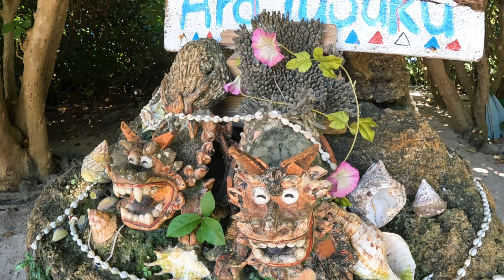ウミガメと泳ぐ！新城海岸シュノーケリング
【新城海岸シュノーケリング】
宮古島でも人気のシュノーケリングスポット。白砂で遠浅のビーチは浜のすぐそばからサンゴ礁が広がり、カラフルな魚がたくさん。泳ぎ始めて小一時間。ついにウミガメに出会えました！人を警戒しないウミガメさんで、のんびり海藻を食べる姿が可愛かったです。シュノーケリング